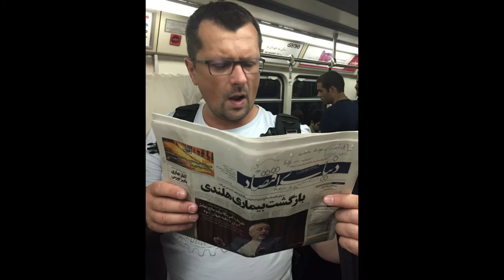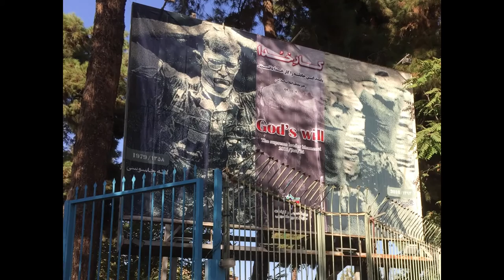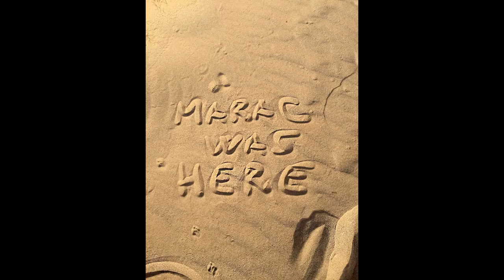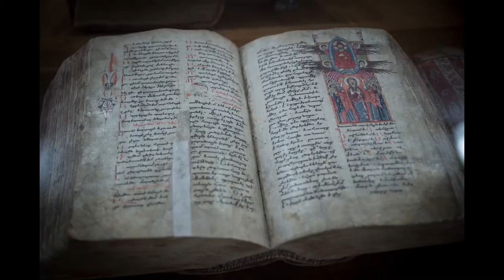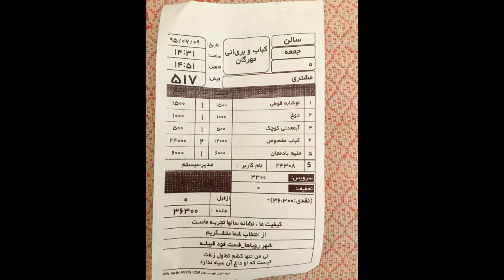Trip to Iran 2016